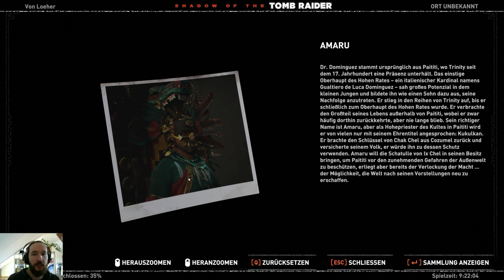Shadow of the Tomb Raider 💀31💀 Tödliche Obsession (Sehr Schwer) 100% WQHD QHD HD PC Ultra Let's play